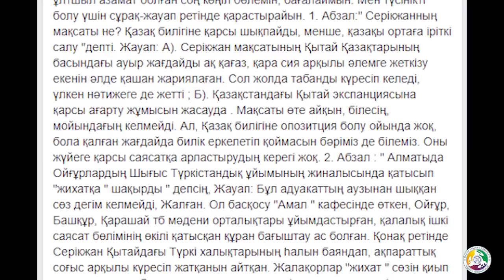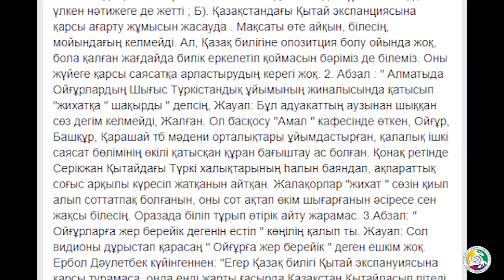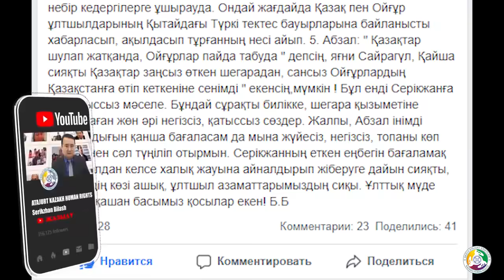АБЗАЛ ҚҰСПАН СЕРІКЖАНҒА ЖАЛА ЖАПТЫ